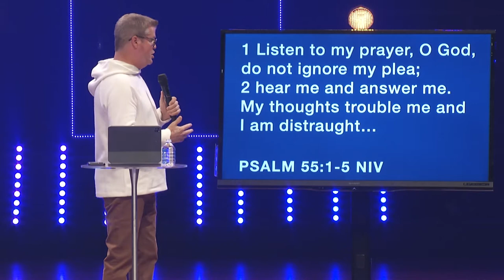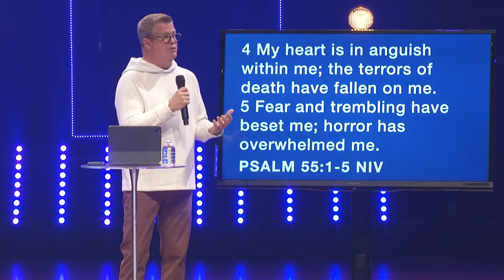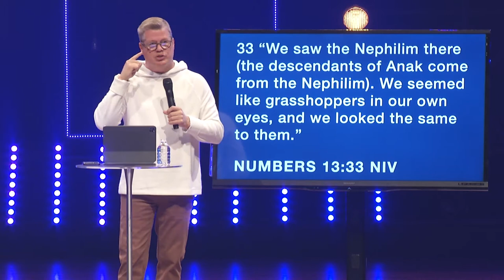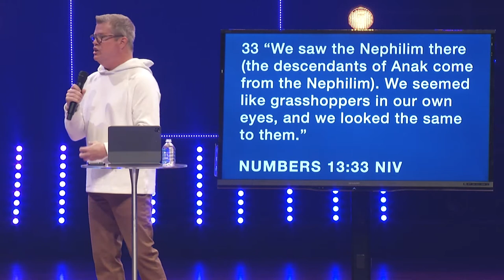October 31, 2021 - Pastor Ron Woods